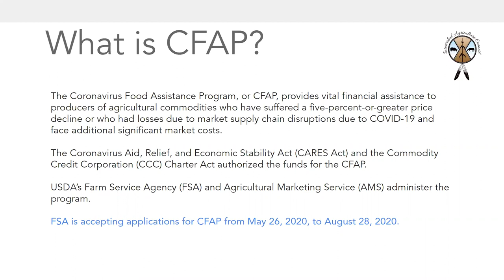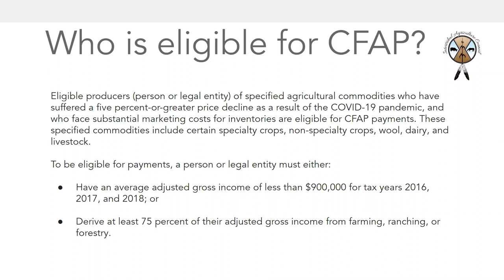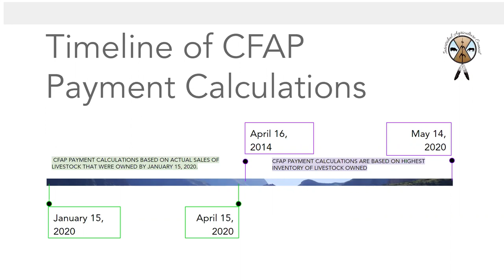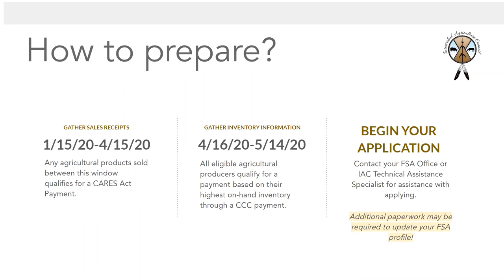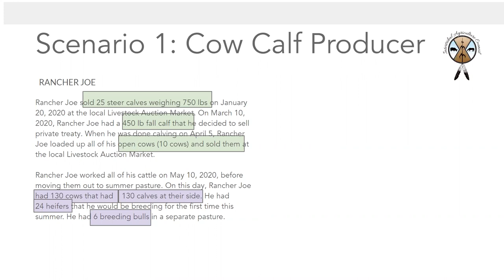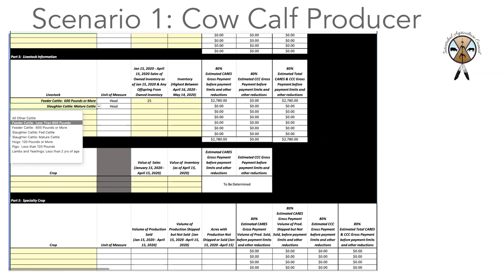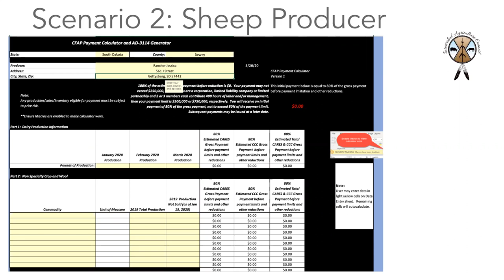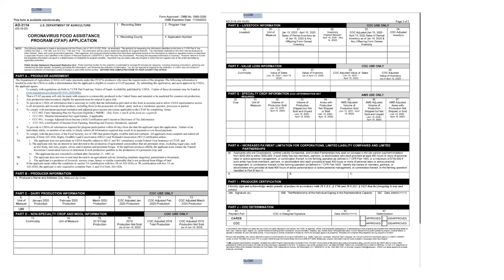Overview of FSA's CFAP for Livestock Producers